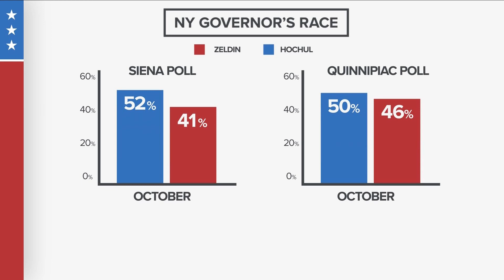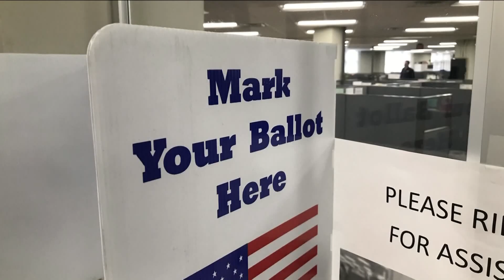New polls in NYS race for governor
Competing polls in race for NY governor